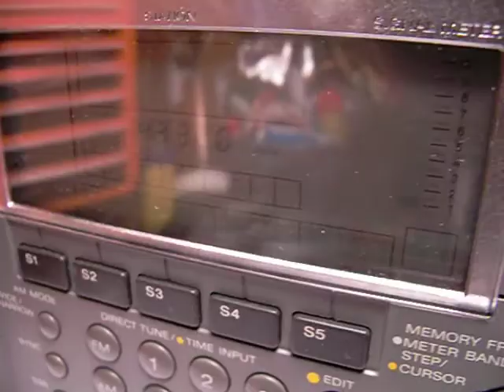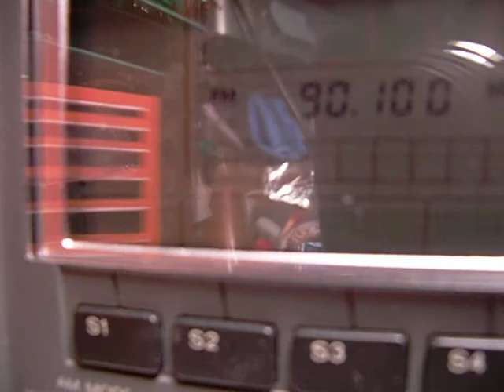SONY ICF-SW77 test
I have completed the job of replacing the capacitors on this SONY SW77. Testing the USB and LSB for frequency accuracy. The reciever is tuned to 20 meters USB and 75 meters LSB, after making a small adjustment this reciever is working well. The SYNC function follows with these adjustments and it too works right on. FM is very good with good audio.